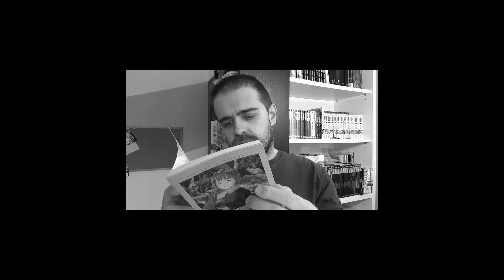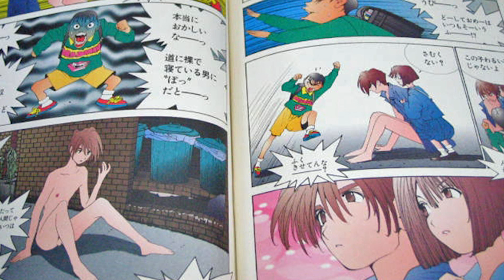ACQUISTI MANGA SPECIALE EBAY - FEBBRAIO/MARZO 2019